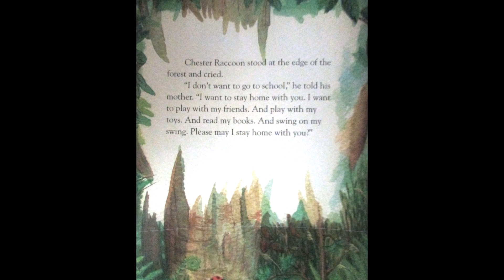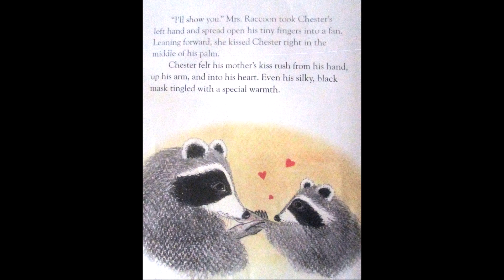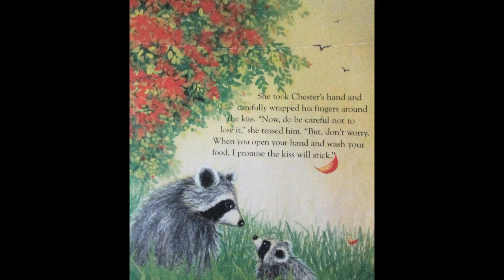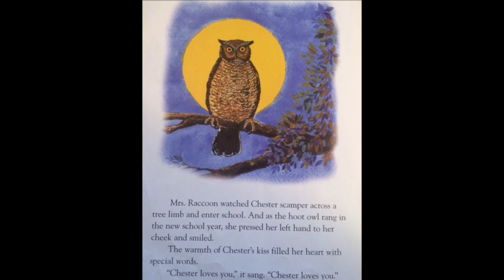The Kissing Hand READ ALOUD!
This beautiful book is perfect for those nervous about going back to school. The Kissing Hand was written by Audrey Penn. It was illustrated by Ruth E. Harper and Nancy M. Leak. The book was published by Tanglewood Press.

If you'd like to purchase this book please follow this
(Only purchase if you are an adult)

You can also check it out at your local library!

The music is LIfe of Riley and Monatuk Point both from Impotech.com